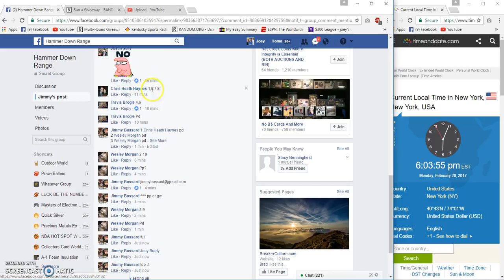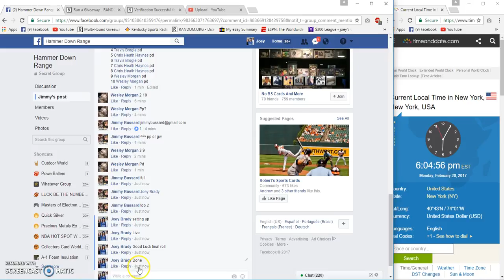Jimmy Bs final filler Hybrid